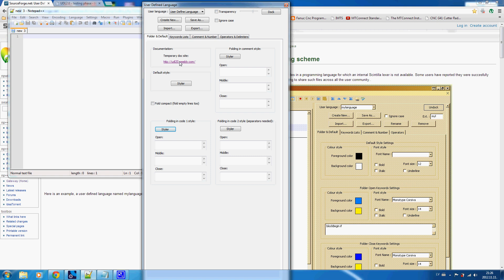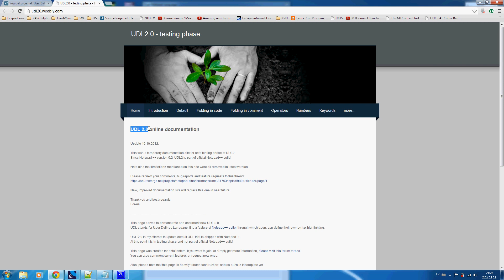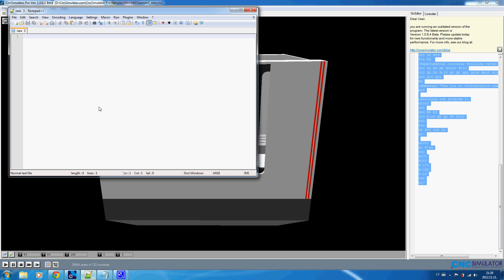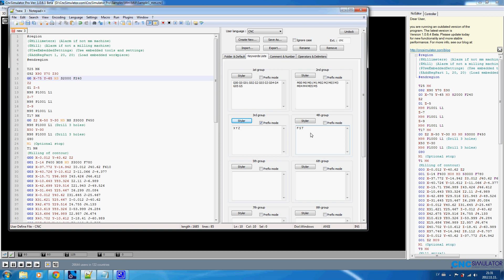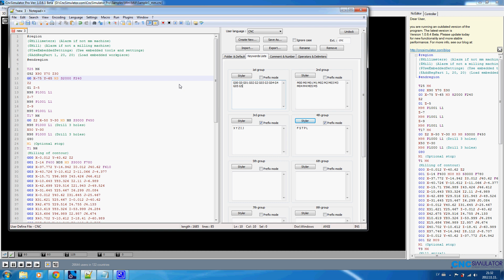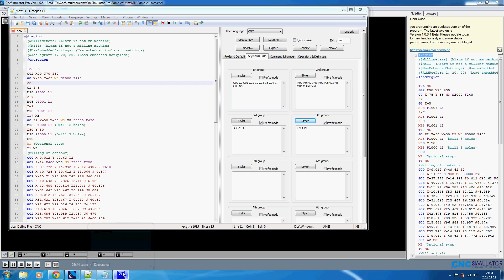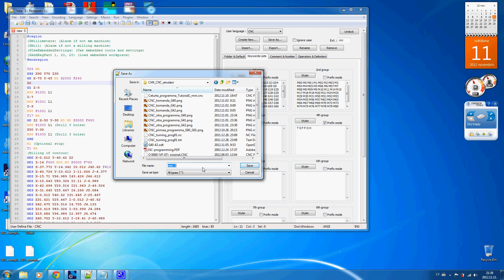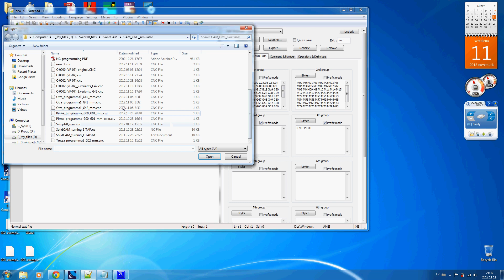Notepad++ user-defined language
Lietotāja valodas definēšana Notepad++ v6.2.

CNC simulator Pro valodas stils